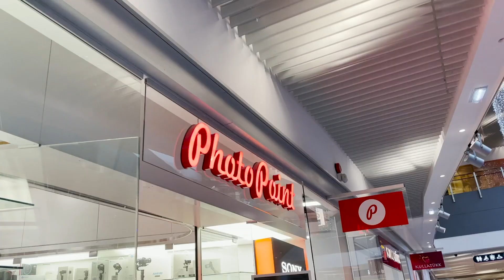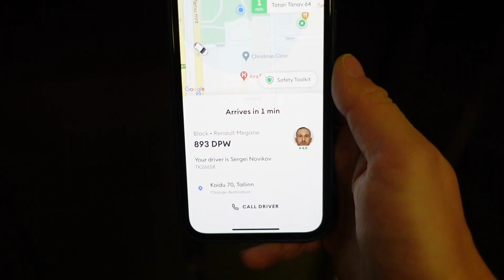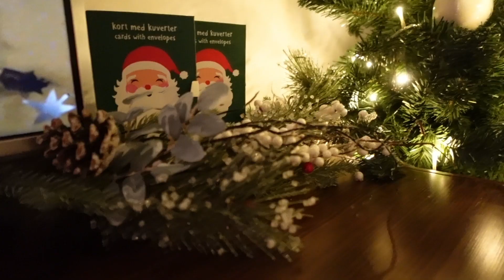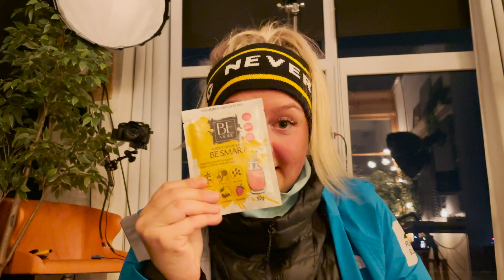ÖINE PÄKAPIKK // Vlogmas 1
Holy ship! On aeg alustada vlogmasi hullusega. 😍

Aitäh Photopoint!